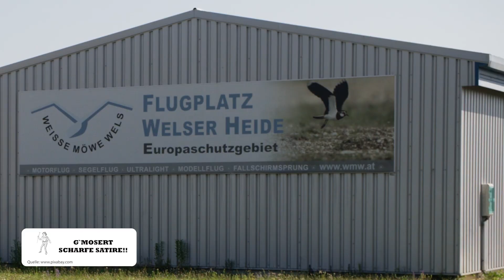Wels-Report | G´mosert Satire // Der "Baum der Weisheit" sagt...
Die Blumenuhr neben dem „Baum der Weisheit“ zeigt es schon an: die Zeit der Regierung läuft ab. Die – noch – Umweltministerin schafft es bestenfalls ins Buch der Rekorde als „Miss CO2“ gedankt dem CO2-Abdruck, welchen sie durch ihre vielen Flüge quer über den Globus hinterlassen hat. Eine Bauförderung startet die Sparkasse Oberösterreich; - andere Banken setzten hingegen 200 Millionen Euro in den „Bau-Sand“ und trinken nun „Benco“-Kakao bei der Feier der Dachgleiche. Die Neidgesellschaft ist in Österreich weiter im Vormarsch. Wird die Landes-FPÖ zur Bierpartei? Der Scharfmacher des ÖVP-Kanzlers – Hanger - feiert mit komischen Vögeln im Welser Hangar seinen Namenstag…